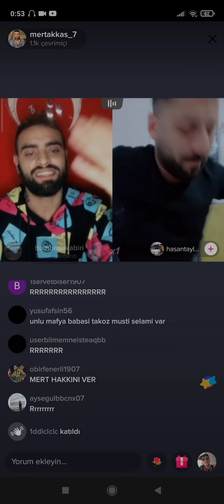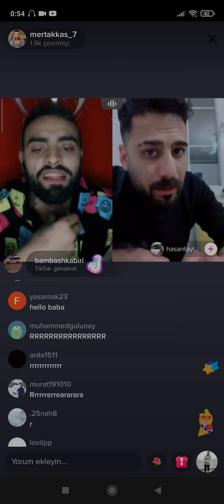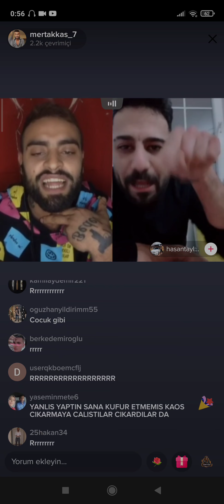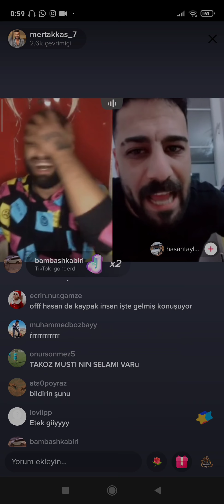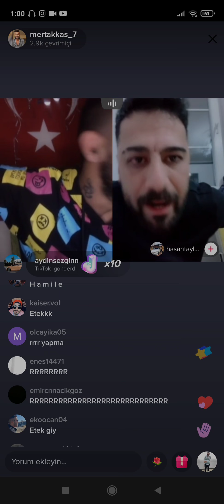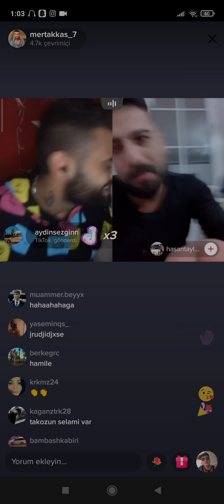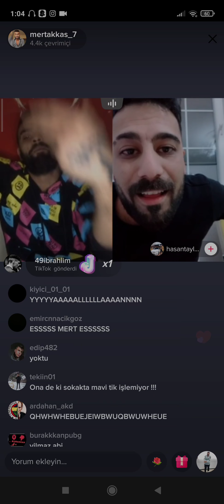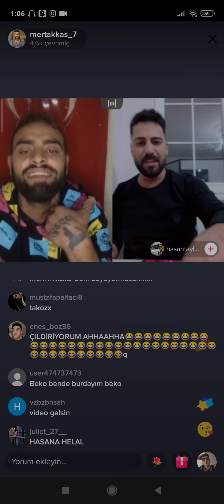MERT AKKAŞ HASAN TAYLAN KAVGASI! (YENİ)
Etiketler;

tiktoker
tiktokjapan
tiktokdance
tiktokvietnam
tiktokindia
tiktokhot
tiktokmemes
tiktokindonesia
tiktokers
tiktokviktorious
tiktokdances
tiktokhitskekinian
tiktokchallenge
tiktokcantik
tiktokslowmotion
tiktokviral
tiktokindo
tiktokfreefire
tiktokcomedy
tiktoksma
tiktokviralindo
tiktokhijab
tiktokgoyang
tiktokpubg
tiktoksolsel
tiktokkekinian
tiktokgirls
tiktoktrends
tiktokworld
tiktokmaroc
tiktokph
tiktokdz
tiktokhot2018
tiktokjepang
tiktokarab
emrullahsürmeli
emrullahsurmeli
emrullahsurmelii
emrullahsurmeli̇
emrullahsurmelitiktok
emrullahsürmeli̇
emrullahsürmelii
emrullahsurmelix
emrullahsurmelifan
emrullahsurmeli̇i̇
emrullahsürmeli
mertakkas
mertakkaş
mertakkas7
mertakkaş7
tiktokturkiye
ti̇ktoktürki̇ye
tiktokturkiyeli
tıktokturkıye
tiktoktürkiye
takozmusti